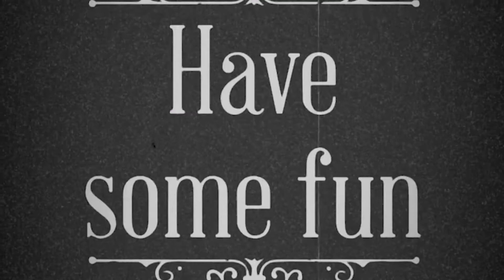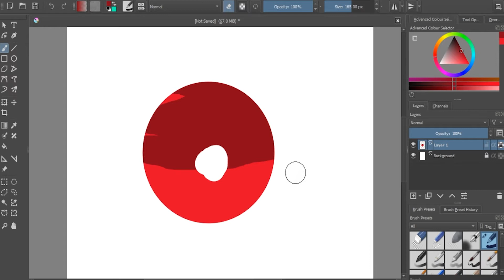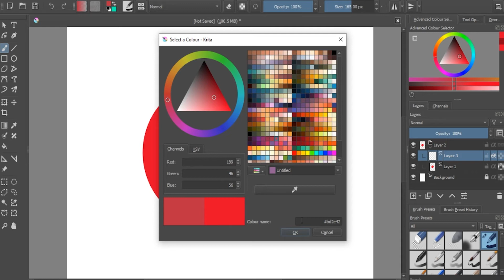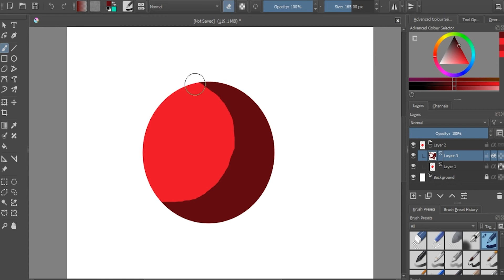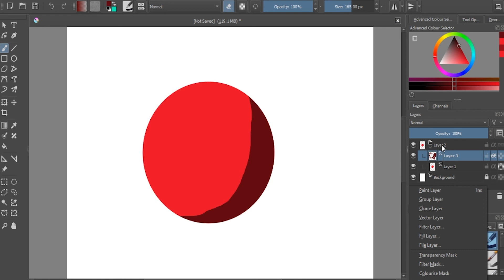Krita Destructive and non-destructive Clipping masks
Clipping mask are a great way to add shadows and highlights or texture.

Much love and happiness to everyone of you!